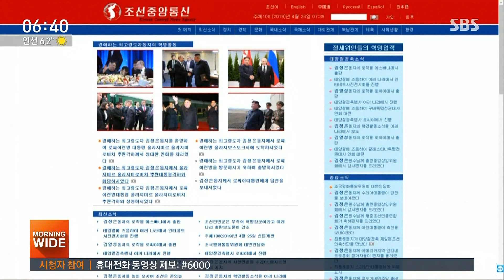김정은 "한반도 평화, 미국 태도가 좌우…모든 상황 대비" / SBS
북한 김정은 위원장이 푸틴 러시아 대통령과 회담을 마치고 귀국길에 올랐습니다. 한반도 평화는 미국의 태도가 좌우할 것이라고 했는데, 러시아를 지렛대로 삼아서 비핵화 협상 장기화에 대비하겠다는 뜻으로 보입니다.
김혜영 기자입니다.